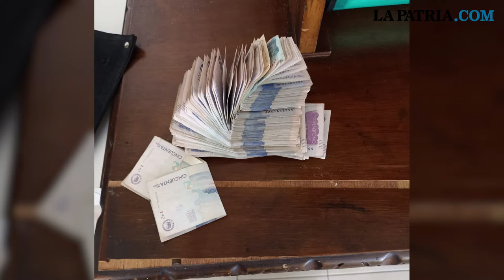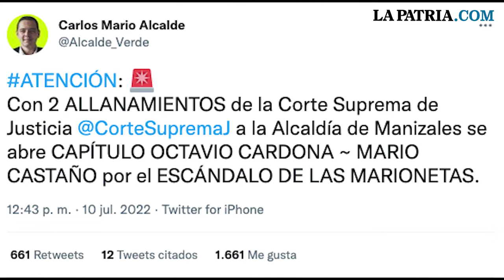LPTVEsencial Informativo web 11 de julio del 2022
1. Panadero se encontró $8 millones en un taxi y se los devolvió a su dueño.
2. Corte Suprema de Justicia indagó en la Alcaldía de Manizales por caso de Las Marionetas.
3. Buscan a tres fugados de estación policial de Neira.
4. Liga Femenina en Colombia, sin dolientes para realizarse en el segundo semestre.
5. Tres empresas de Manizales ofertarán mañana 50 vacantes de empleo.

6. Dulces La Cabaña: 35 años en el dulce negocio de la colación.